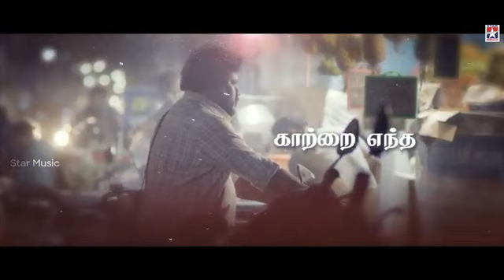My Dear Great ❤️ Nanban Shanker ❤️ Musical rhythm program me' Congratulations